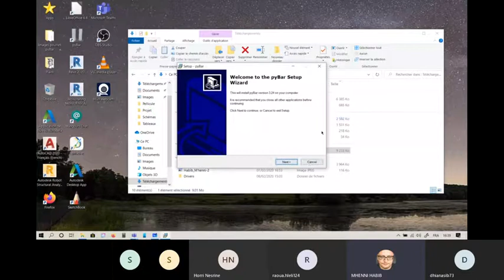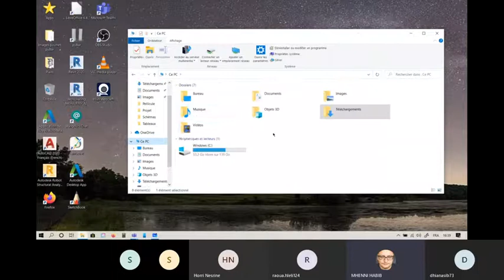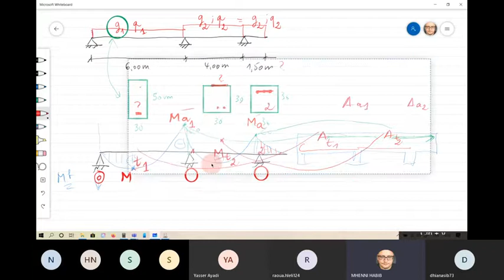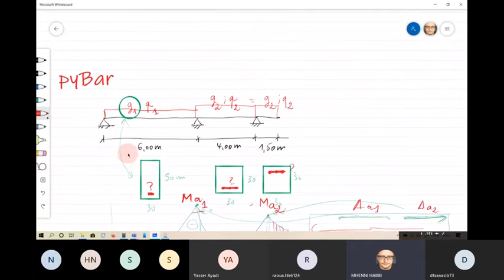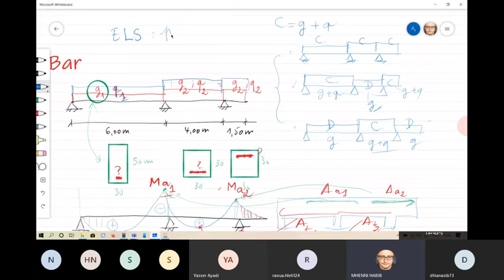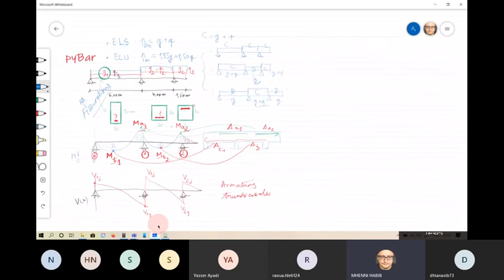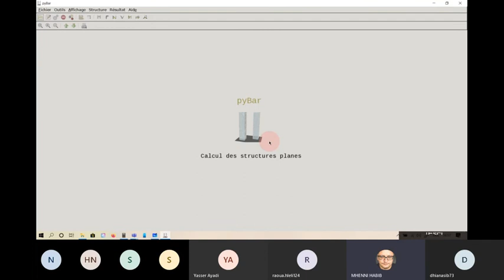Iset 2020 - PFE bâtiment : Présentation des outils de calculs 1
Cette vidéop présente les outils à utiliser pour le calcul d'une poutre en béton armé en utilisant des outils simples et rapides.